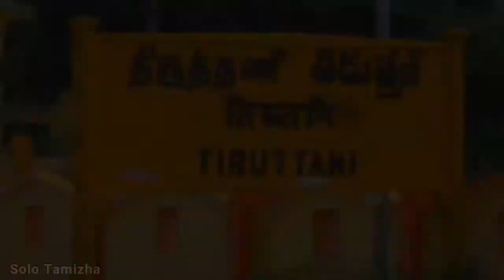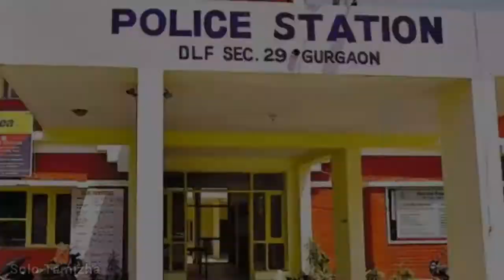Danger Story of the TikTok in Tamil | Solo Tamizha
TikTok is the no:1 Entertainment App now the days.

But more than people's will make a Stunt or Extreme Videos. This Extremes Videos  will take to the person life in Danger or more than Extreme Problems.

TikTok is very Dangerous App _ Use them Safe.

இந்த வீடியோவில் நாம் TikTok_ஆல் ஏற்பட்ட ஒரு கொலை மற்றும் ஒரு தற்கொலை பற்றிய சோக சம்பவத்தைதான் பார்க்கபோகிறோம்.

இந்த வீடியோ புடிச்சிருந்தா Like 👍 பண்ணுங்க

இந்த வீடியோ பத்தன உங்களோட கருத்துகள கீழ Comment Boxல Comment 💬 பண்ணுங்க

இந்த வீடியோவ உங்க Friends மற்றும் Familyக்கு Share 📱📲 பண்ணுங்க

⏩  Your Solo Tamizha Channel Creations  ⏪